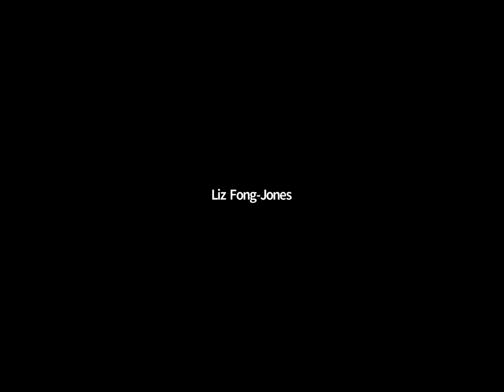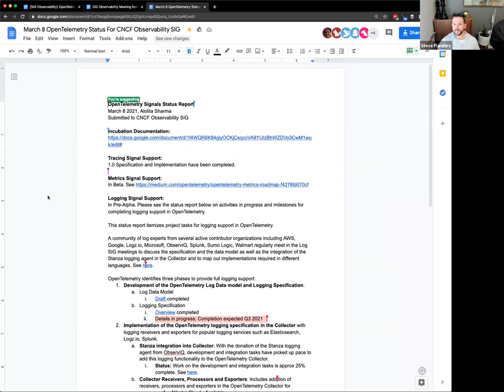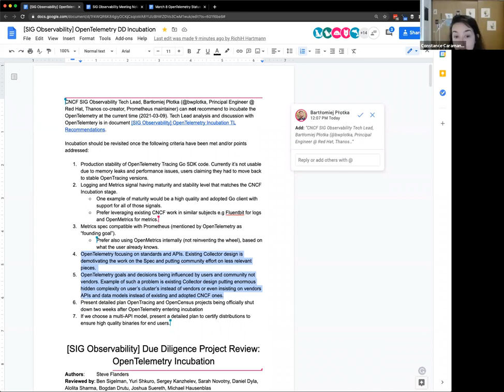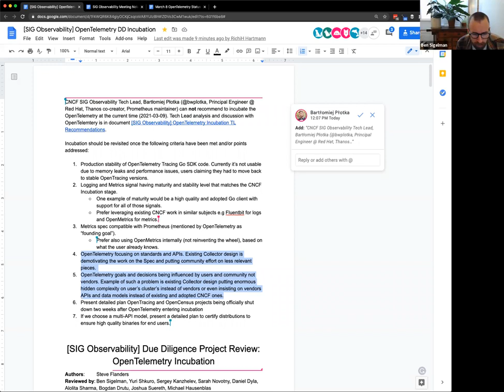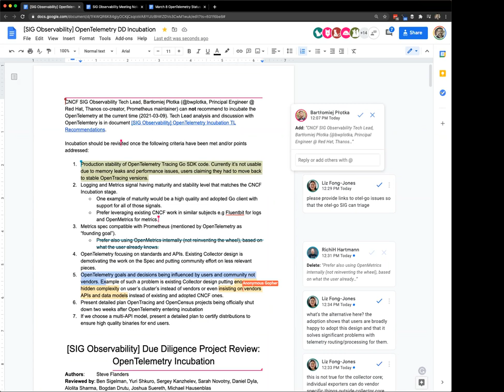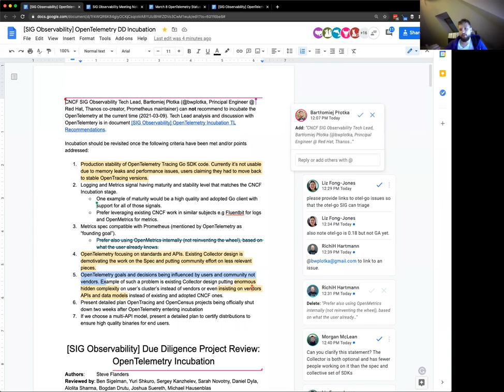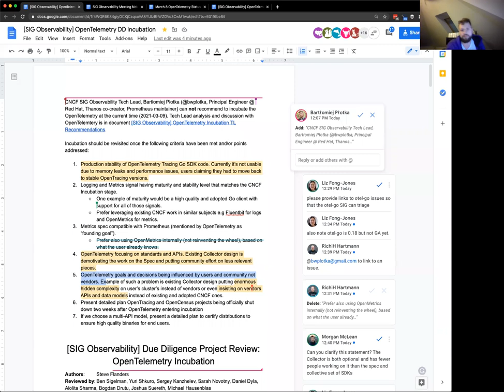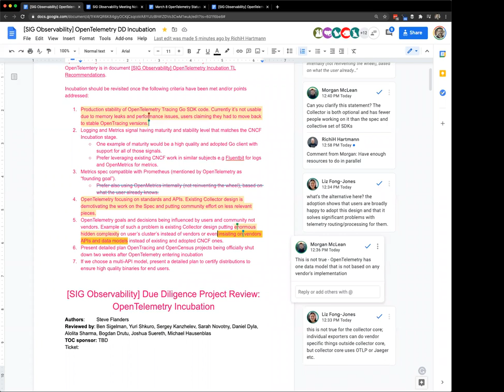CNCF SIG Observability 2021-03-09